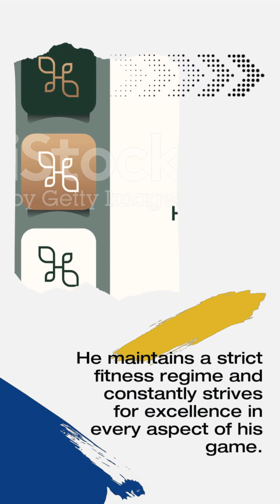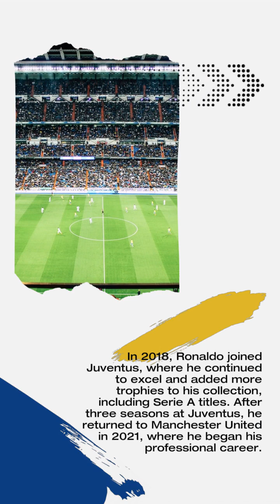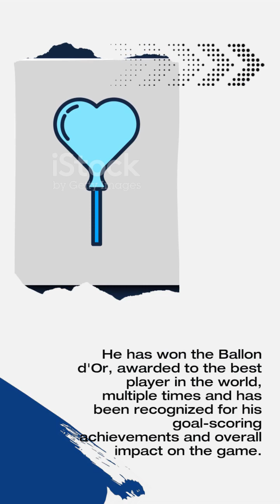Cristiano Ronaldo: A Football Icon and Global Superstar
Cristiano Ronaldo: The Ultimate Football Legend | Unforgettable Goals, Skills, and Achievements

Join us as we delve into the remarkable journey of Cristiano Ronaldo, one of the greatest football players of all time. From his humble beginnings in Portugal to conquering the world's biggest stages, Ronaldo's story is one of unparalleled dedication, skill, and determination.

In this captivating YouTube series, we showcase the breathtaking goals, jaw-dropping skills, and mesmerizing performances that have defined Ronaldo's illustrious career. Witness his incredible athleticism, lightning speed, and unmatched precision as he leaves defenders in awe and finds the back of the net with unfathomable consistency.

Relive the legendary moments that have etched Ronaldo's name in football history. From his unforgettable bicycle kicks to his clutch performances in major finals, every chapter of Ronaldo's career has been filled with dramatic highlights and magical feats.

But it's not just his on-field brilliance that makes Ronaldo an icon. We also shed light on his inspiring work off the pitch, his philanthropy, and his unwavering commitment to making a positive impact in the world. Discover the heart behind the footballing superstar as we explore his charitable endeavors and dedication to helping those in need.

As we delve deeper into Ronaldo's journey, we uncover the intense rivalries, the record-breaking achievements, and the emotional returns to his beloved clubs. From Manchester United to Real Madrid and back again, Ronaldo's transfers have sent shockwaves through the footballing world, cementing his status as a global superstar.

Join us on this epic voyage through the life and career of Cristiano Ronaldo. From his early days in the youth academies to his crowning moments on the biggest stages, this YouTube series captures the essence of a football legend who continues to defy expectations and push the boundaries of what is possible on the pitch.

Experience the exhilaration, the passion, and the triumphs of a true icon as we celebrate the remarkable legacy of Cristiano Ronaldo.